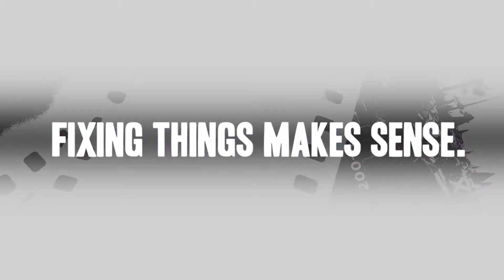Chainsaw Repair - Replacing the Bevel Gear (Echo Part # V651000001)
Click here for more information on this part, installation instructions and more.

This particular Bevel Gear is specific to Echo. To find a Bevel Gear specific to your model,

If your Chainsaw is having any of these symptoms, then replacing the Bevel Gear could solve your appliance problem:
1)  Worn

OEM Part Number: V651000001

Tools Required:
• Ratchet/socket set
• Flat-blade screwdriver
• Phillip’s screwdriver

Get model-specific repair help from eReplacementParts.com. Learn how to troubleshoot, diagnose and repair your household products with customer repair stories and step-by-step repair videos.